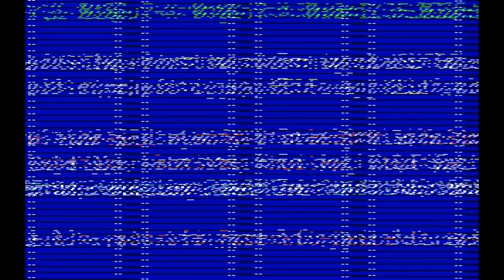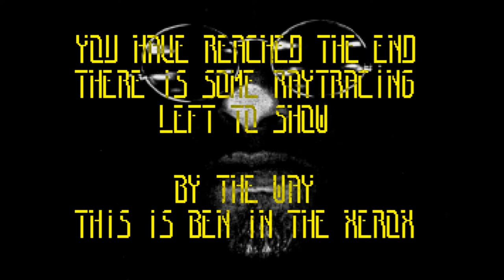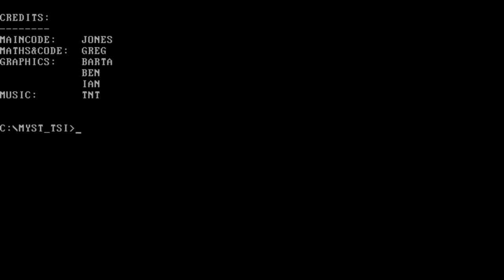Mystic by TSI